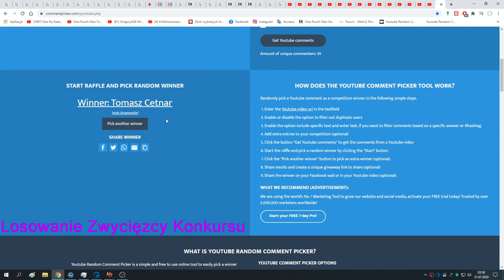Metin2 Polska Mixtape #49 Test DMG między Matowym a Znakomitym Mit. Rubinem/ Kucie Alchemii +KONKURS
Mój Szósty filmik z głosem 😱

Planujesz zacząć grę w Metin2 ?

Konkurs:
Do wygrania kupon 1x50sm (Zwycięzca zostanie wybrany spośród komentarzy)
Co trzeba zrobić żeby wygrać? Zostawić like'a,komentarz ze swoim nickiem z gry i suba.

Muzyka:
1.No Resolve - Get Me Out
2.Nightcore - With Me Now
3.Nightcore - The Labyrinth (NIVIRO)
4.Nightcore - The One Who Laughs Last